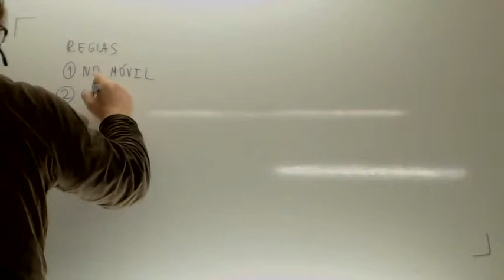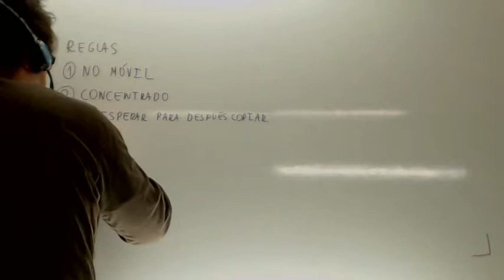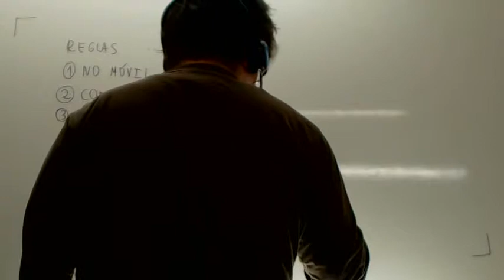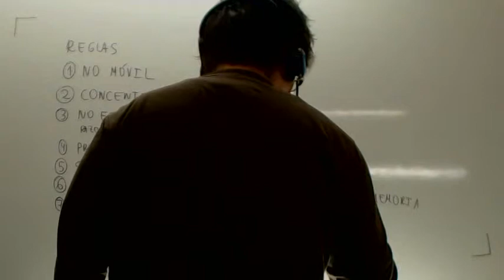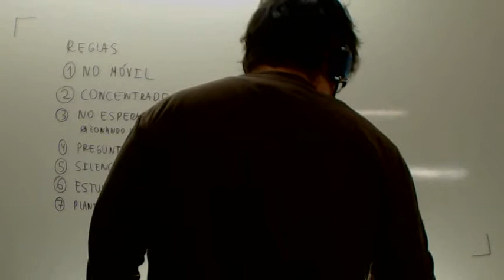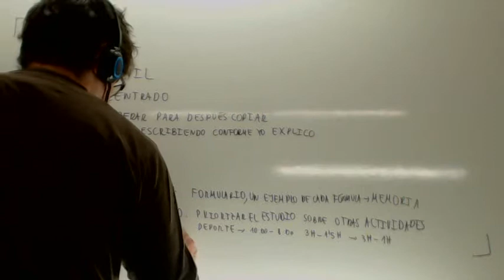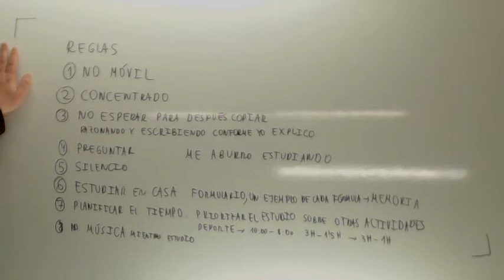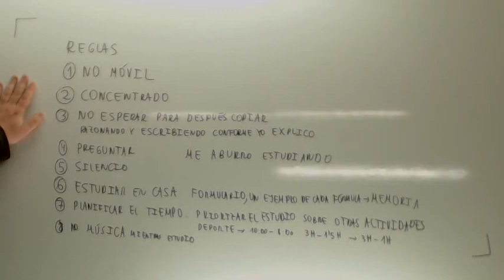Reglas para aprender en clase Usero